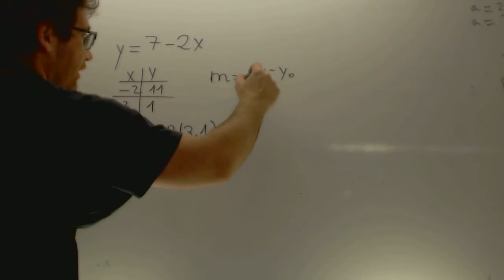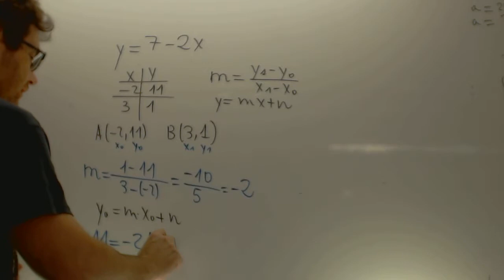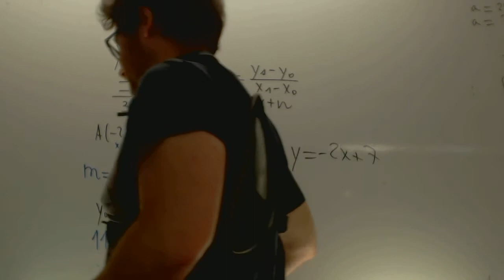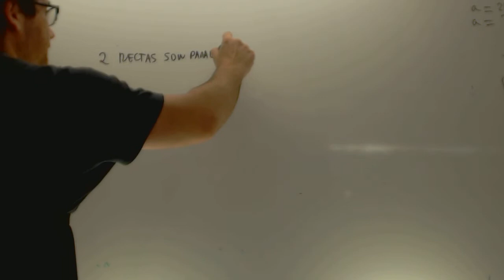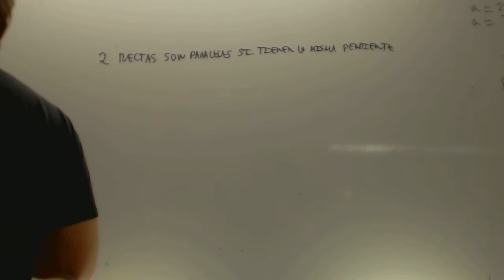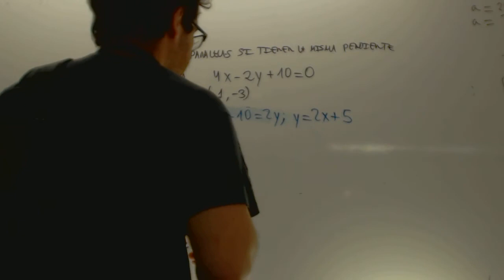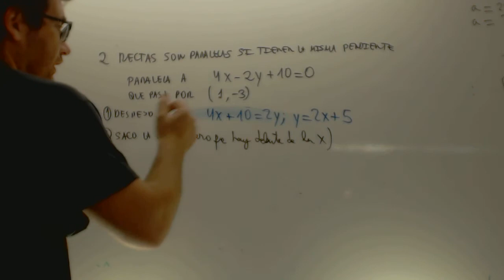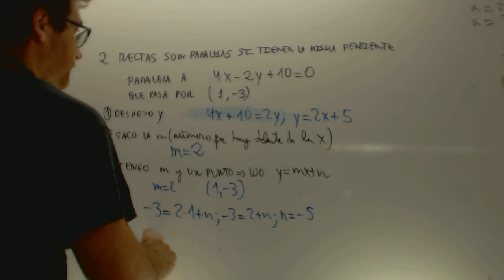Ecuacion de la recta paralela Matematicas 3 ESO Academia Usero Estepona